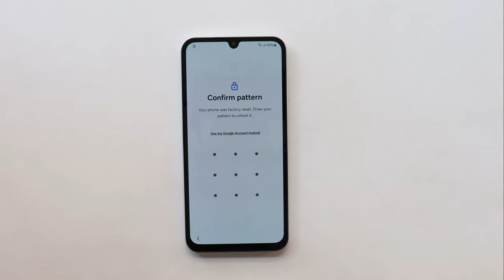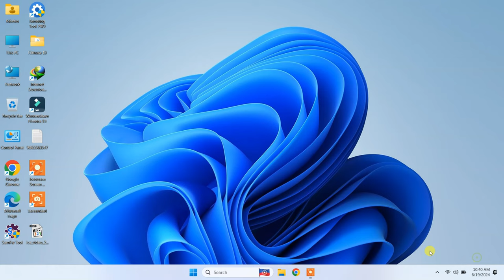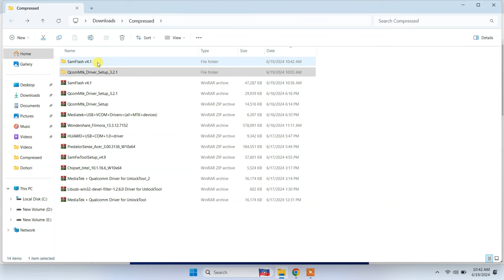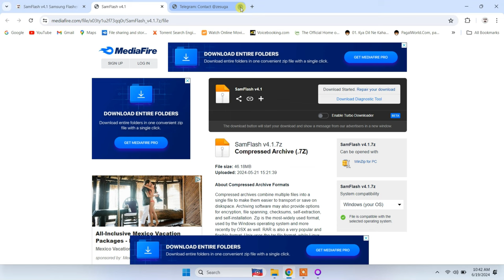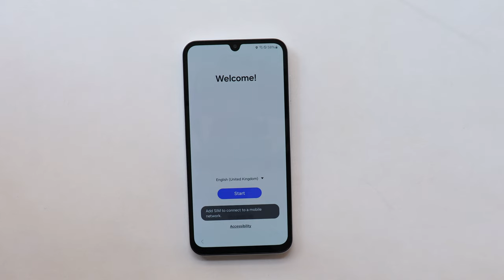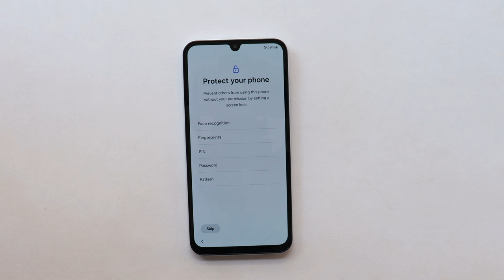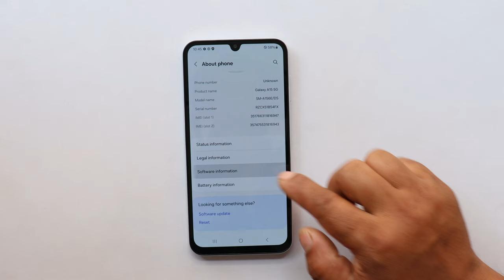Samsung A15 | A15 5G Frp Bypass/Unlock Google Account Lock Adb Enable Fail *#0*# Code Not Working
How to Bypass Google Account Lock on Samsung Galaxy A15/A15 5G Android 14 Latest Security Patch Frp Bypass/Unlock. 2024
➙No Need Enable Adb
➙Without Chimera Tool
➙Without Vg Tool
➙Without Android Utility Tool
➙*#0*# Code Not Working
➙Fix - All Old Method Fail
➙Without Online Paid Service

🎬️ Life Hack...
🎬️Free Energy Charge Generate With Sewing Machine 🎬️

REGARDS :
Mobile Team